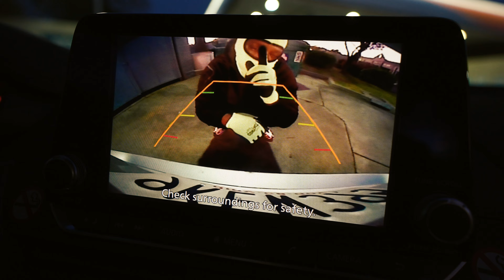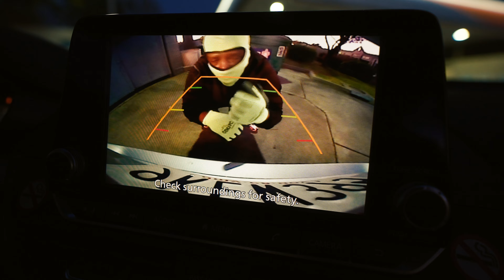Power Ball Rish - Freestyle part 4 (Official Video) Dir.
Power Ball Rish - Freestyle part 4
Directed + Edited by MikeMike Films for Vampire Pig Media